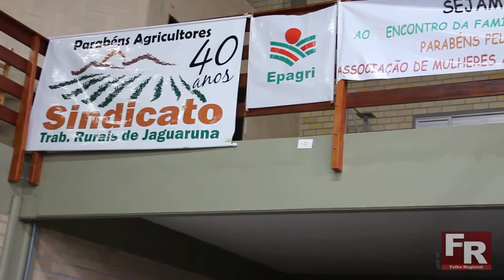Festa da Família Agricultora em Jaguaruna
Aproximadamente 500 pessoas participaram do evento alusivo ao dia do agricultor que aconteceu neste domingo, dia 26/07, no salão paroquial da Matriz.